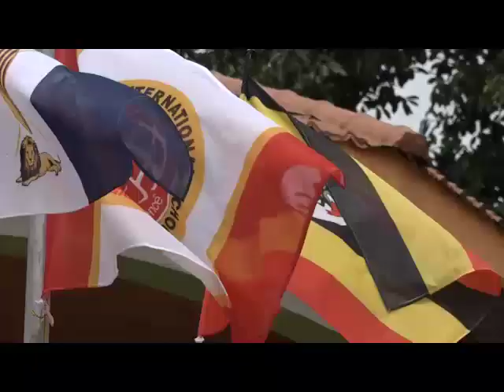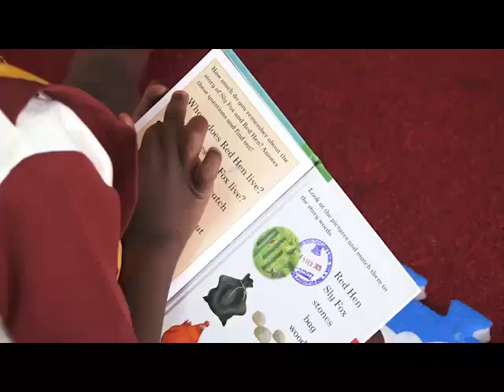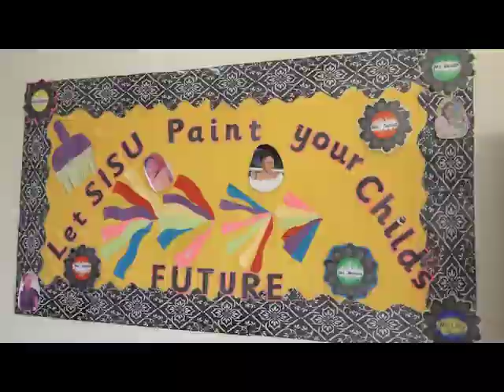MEET SCOOBY DOO INTERNATIONAL SCHOOL UGANDA Virtual Tour